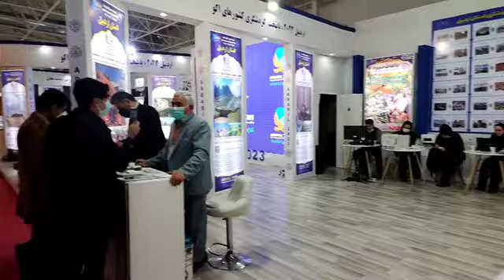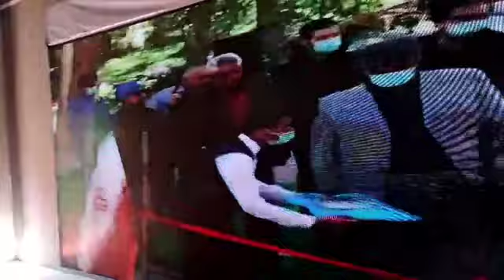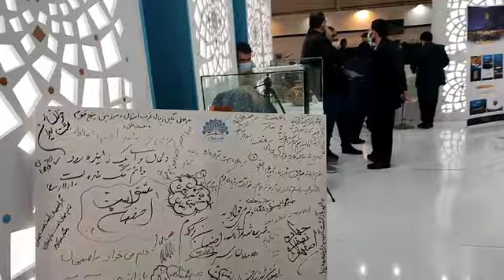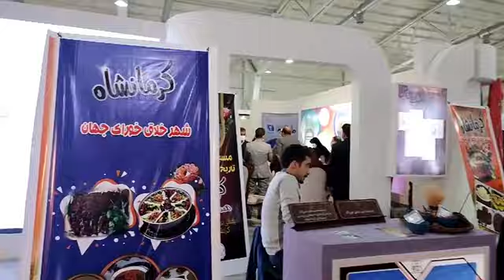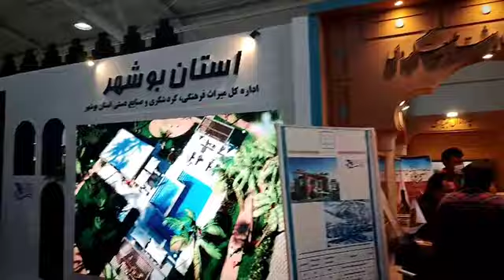Tehran Tourism Exhibition 2022- Tourist and ethnic attractions of Iranنمایشگاه گردشگری تهران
Every year, Iran Tourism Exhibition is held in different cities of Iran, especially in Tehran International Exhibition, to show it to the new generations and preserve the values ​​of tourism in order to transfer it to the future. In recent years, the number of these exhibitions has increased. The importance of the tourism industry shows that Iran is a destination for many tourists from other countries due to its ancient culture and civilization. This exhibition is attended by different ethnic groups of Iran and show their handicrafts.
هرساله نمایشگاه گردشگری ایران برای نمایش دادن ان به نسل های جدید و حفظ ارزش های گردشگری برای انتقال ان به اینده گان در شهر های مختلف  ایران به خصوص در نمایشگاه بین المللی تهران برگزار میشود در سال های اخیر تعداد این نمایشگاه ها بیشتر شده است این موضوع اهمیت صنعت گردشگری رانشان می دهد کشور ایران به دلیل داشتن فرهنگ و تمدن باستانی مقصد بسیاری از گردشگران کشورهای دیگر میباشد دولت ها نیز به دلیل اقتصادی که منفعت مالی فراوانی برای انها دارد صنعت گردشگری را فرصت خوبی برای رونق مالی خود میبینند وبه ان اهمیت میدهند در این نمایشگاه اقوام مختلف ایران شرکت میکنند و صنایع دستی خود را به نمایش میگذارند.

The people of the cities and villages of Iran are loving, kind and hospitable people. Each city and village of Iran has different architecture and culture in different areas that live in the plains and mountains and in areas near the beautiful forests of God everywhere. Iran is amazing when you travel. Its history and civilization. Most people who live in villages are engaged in agriculture and animal husbandry and live very happily and lovingly with each other. Whenever a traveler comes to Iran and goes to cities and villages to see Goes to meet the love of Iranians, so we invite you to travel to Iran in the hope of meeting

نمایشگاه بین المللی
صنعت گردشگری
گردشگری
نمایشگاه
صنایع دستی
اقوام ایرانی
لرستان
تهران
مشهد
تبریز
اصفهان
شیراز
ترک
عرب
فارس
لر
بلوچ
کرد
ترکمن
کرمانج